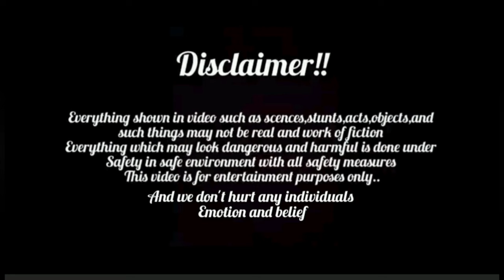mama ke ghr aagye🏠